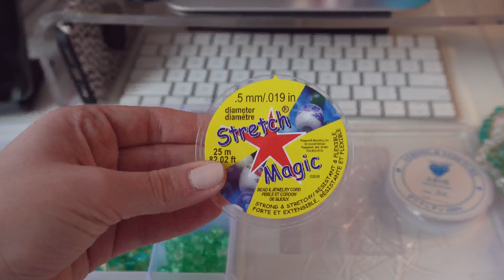HOW MANY BRACELETS CAN I MAKE IN 1 HOUR?! (Bracelet Small Business)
Hi #!!BEADBUDDIES I had sooo much fun seeing how many bracelets I can make in one hour...let me know your guesses before you get to the end!! PS GOING LIVE AROUND 8:30PM EST tonight (10/25).